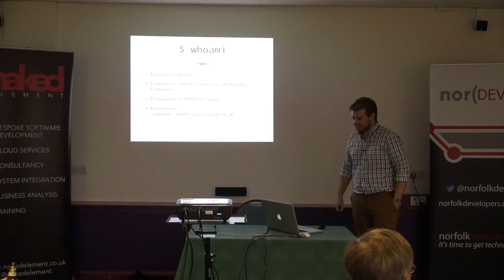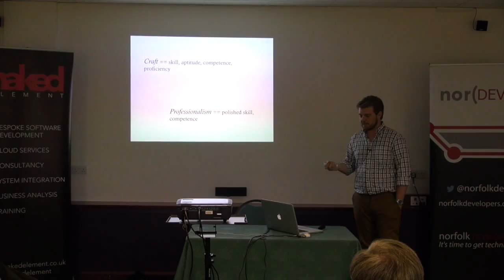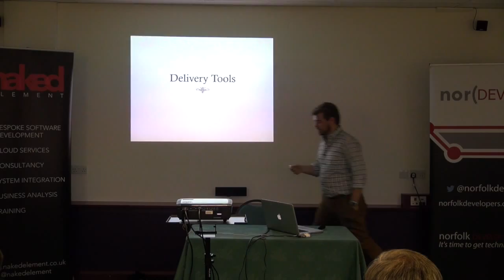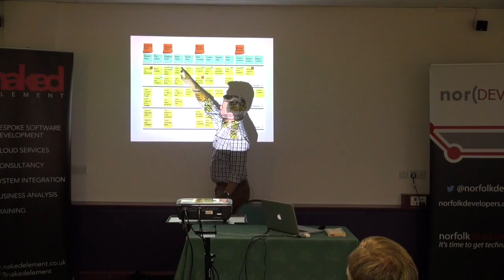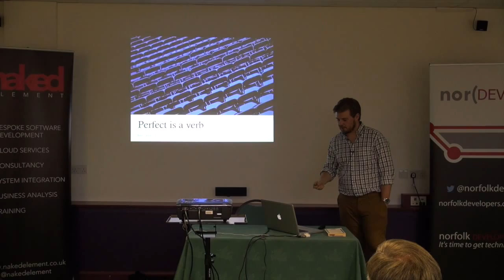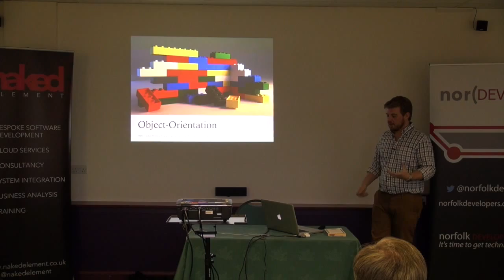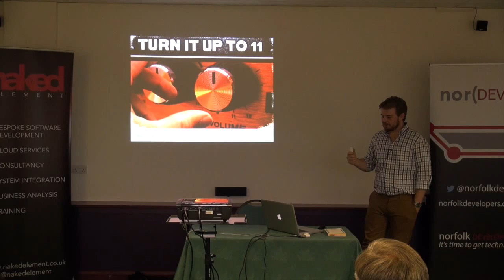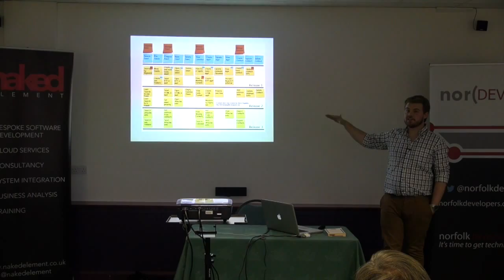Complete Code Craft by Alastair Smith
Complete Code Craft
by Alastair Smith

Software Craftsmanship is a topic close to Alastair’s heart, and he’s here to explain why. Sometimes misconceived as a dedication to gold-plating and perfectionism, we’ll explore the general theme of craftsmanship and the pragmatism underpinning it. We’ll look at the skills required of us as modern software craftsmen, the tools available to us to help us to grow our teams, and our responsibilities to our colleagues, the products we build, and the organisations we work for.

Alastair is a developer at Redgate, based in Cambridge. He enjoys writing C# on the back end and HTML/CSS/JavaScript on the front end, but he's tried a number of languages and found his real interests lie in good coding practices and ensuring software quality with automated tests. He is the founder of the Cambridge Software Craftsmanship Community and a co-organiser of DDD East Anglia.